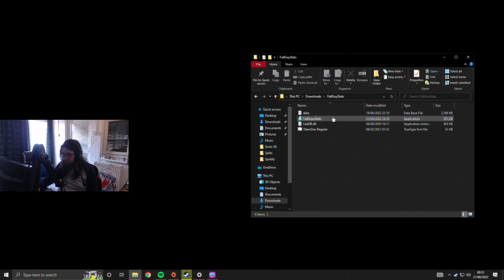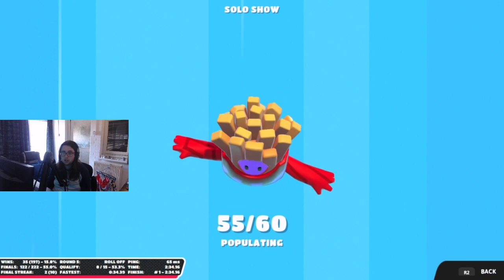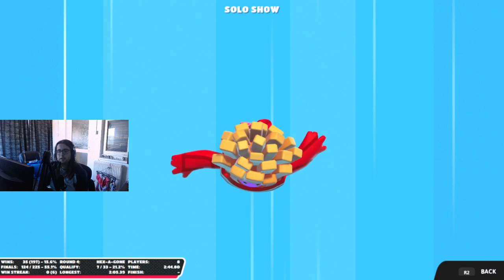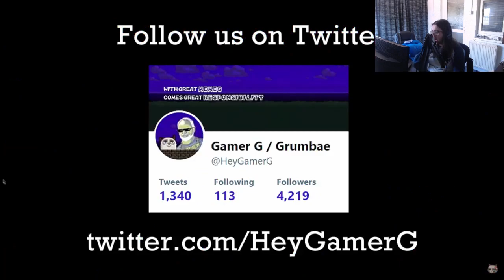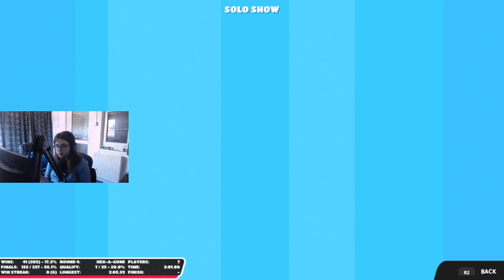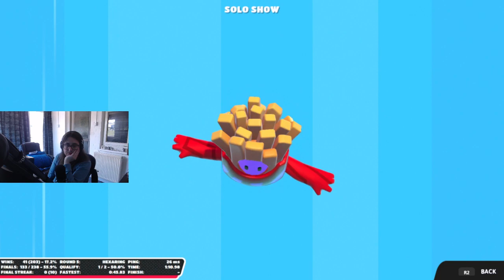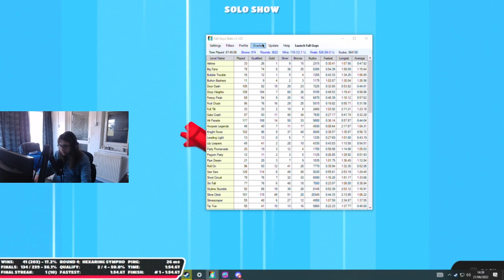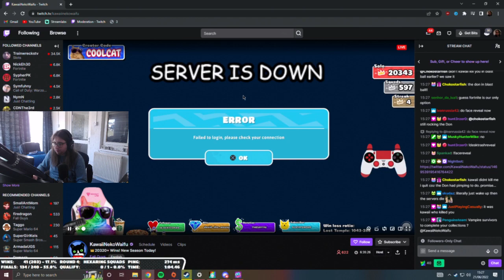NEW SEASON LAUNCH! [21/06/2022]